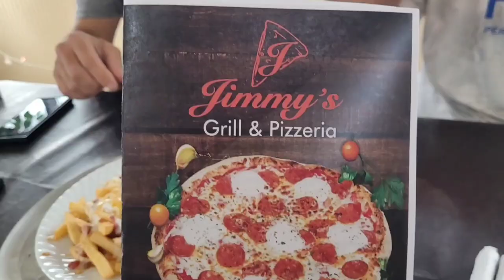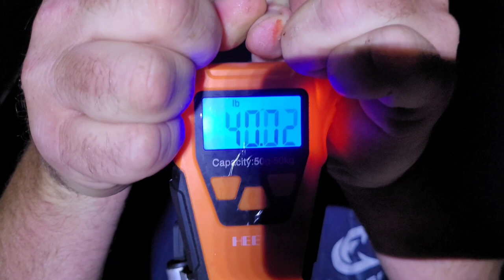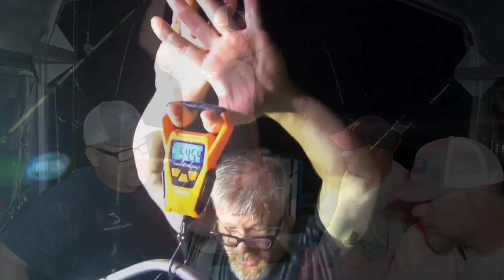The Mecca of Giant Blue Catfish